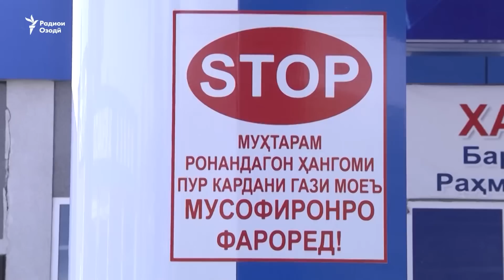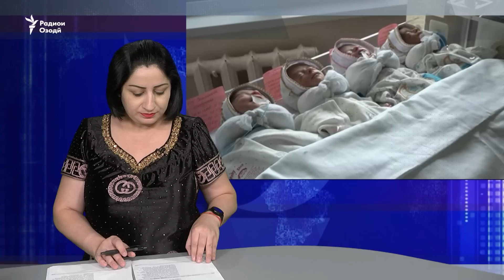Сархатти рӯйдодҳои 22-уми июни соли 2022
Сархатти рӯйдодҳои 22-уми июни соли 2022. Озодӣ дар Фейсбук